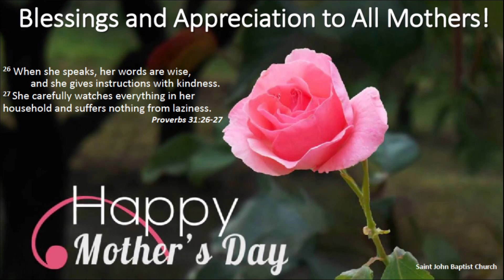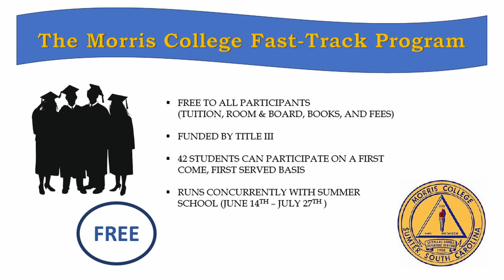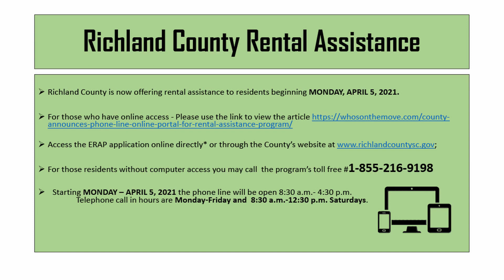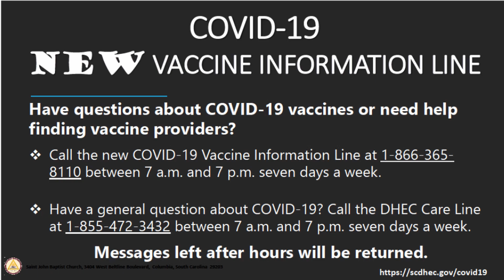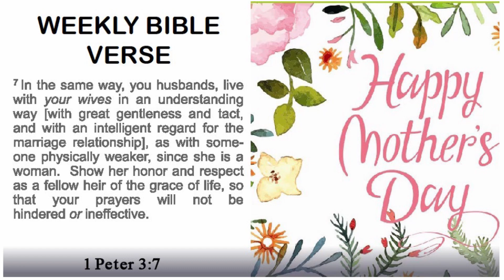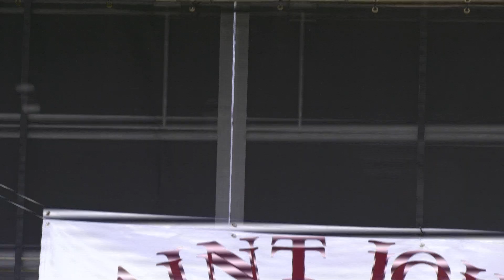Stop Stressing and Start Stretching Your Faith | Rev. Jamey O Graham. Sr | May 9, 2020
Hope you enjoyed our service.
Sunday School- 9:00am
Church Service- 10:00am
The Saint John Radio Hour on WFMV (96.1)- 6:30pm